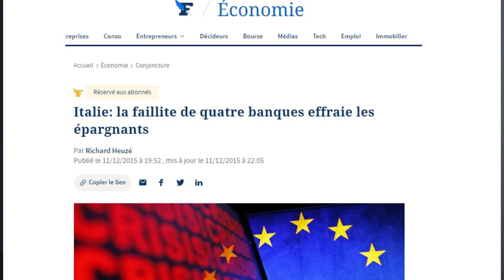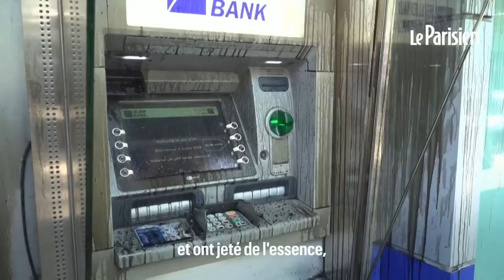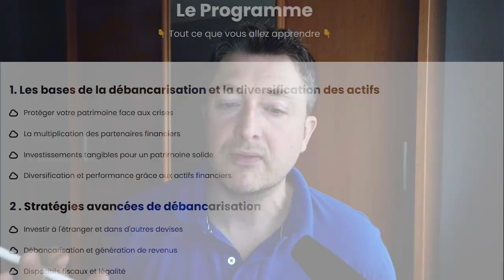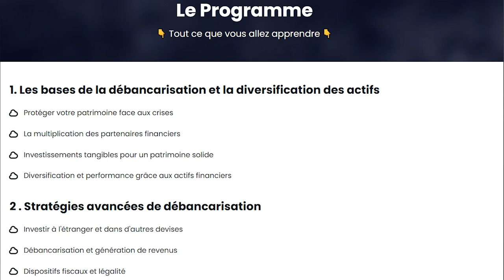😱 Débancarisation : Vite avant qu'il ne soit trop tard !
Tout ce que vous allez apprendre :
🚀Comment vous débancariser en 8 jours🚀
🤫Ce que votre banque ne vous avouera jamais sur votre argent
⚠️Ce qu'il ne faut surtout pas faire quand on veut se débancariser, sinon vous allez avoir des problèmes avec votre banque et le fisc
🔍Les 9 signes méconnus du grand public qui indiquent clairement que quelque chose de grave est sur le point de se produire
🛡️La stratégie du coffre-fort invisible pour sécuriser son épargne en toute sécurité
⏰Ce qu'il faut faire le plus vite possible pour éviter de ne plus pouvoir accéder à votre argent
💸Des services dont vous n'avez encore jamais entendu parler pour obtenir des rendements sur votre argent
💰Votre argent est protégé jusqu'à 100 000 € par la garantie des dépôts, VRAI ou FAUX?
🔎Comment savoir si vous devez immédiatement changer de banque
💡Comment sortir votre argent de la banque tout en évitant les problèmes
🔑5 secrets pour optimiser le FGDR dans les 12 prochaines minutes
🌟Accéder enfin à une classe d'actifs normalement réservée aux personnes fortunées
📈Mieux que les actions en bourse : créer des revenus à partir de vos actifs débancarisés
🥇La façon la plus rapide et la plus simple d'investir dans l'or de manière sécurisée dans les 72h
Comment diversifier vos investissements en combinant des actifs liquides et moins liquides
BONUS : Toutes les fiches résumées des cours à télécharger et imprimer
BONUS 2 : Mes trucs et astuces pour protéger votre épargne
BONUS 3 : L'accès au groupe Mastermind, pour poser vos questions à la communauté et me contacter en direct !